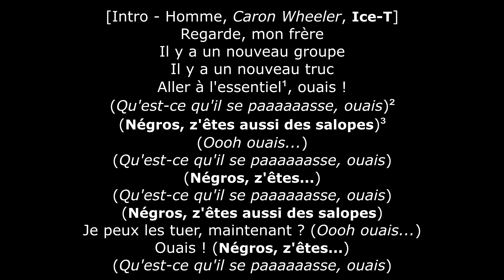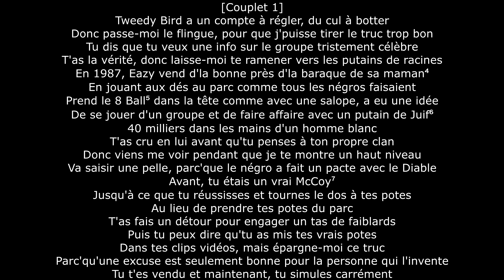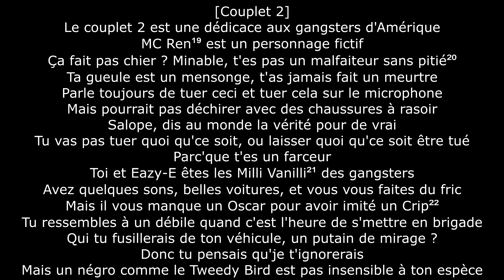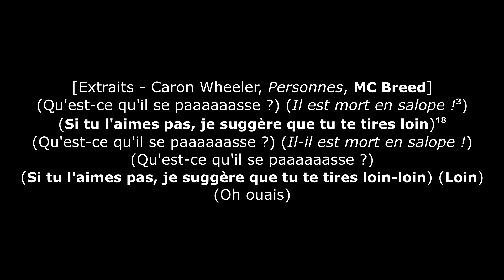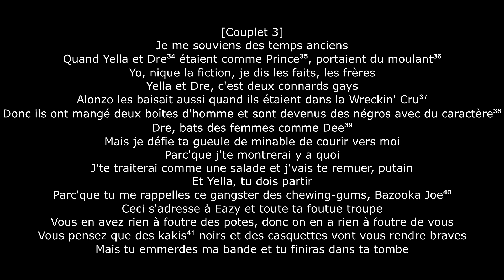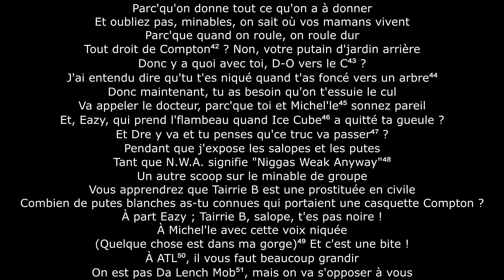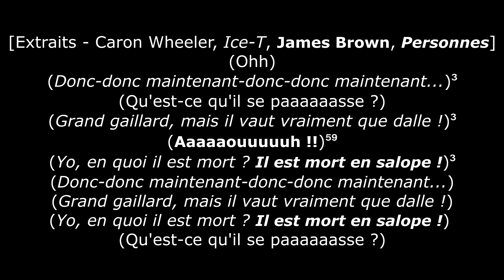Tweedy Bird Loc - What's Really Goin On (Traduction en français avec annoataions)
Cette chanson, sortie le 14 septembre 1992, répond à Tim Dog et attaque N.W.A (sans Ice Cube), Jerry Heller, CPO, The D.O.C., Tairrie B, Michel'le, Above The Law, le sud du Bronx et D-Nice.

Reprend "Atomic Dog" par George Clinton.

Annotations :
1 - Référence à une ligne de la chanson "Fuck Compton" de Tim Dog :
"Allons tout de suite à l'essentiel
Et parlons d'une ville à chier"

2 - Extrait de "Back To Life (However Do You Want Me) (Accapella)" par Soul II Soul.

3 - Extrait de "Bitches 2".

4 - Eazy-E, rappeur de N.W.A ; Eazy-E a fondé son label avec 250 000 dollars accumulés par la vente de drogue.

5 - Mot familier désignant la bière Olde English 800.

6 - Désigne Jerry Heller, manager de N.W.A ; Heller était juif.

7 - Expression désignant quelque chose de réel ; l'origine de l'expression est floue.

8 - Parallèle avec l'esclavage.

9 - DJ associé à Eazy-E.

10 - Personne inconnue.

11 - Voiture Chevrolet Astro, de modèle variant jusqu'à 1992.

12 - Groupe d'Eazy-E.

13 - Référence au couplet d'Eazy-E dans la chanson "We're All in the Same Gang" par The West Coast Rap All Stars :
"Prends des notes d'Eazy-E, le héros violent"

14 - Chanteuse, rappeuse et ex-partenaire d'Eazy-E.

15 - Ex-partenaire d'Eazy-E.

16 - "Plus facile à dire qu'à faire" se traduit par "Easier said than done", expression reprise dans la chanson "Eazy-er Said Than Dunn" par Eazy-E.

17 - D'après Jerry Heller, Eazy-E a eu 11 enfants de 8 femmes différentes.

18 - Extrait de " Ain't No Future In Yo' Frontin' ".

19 - Rappeur membre de N.W.A.

20 - Surnom habituel de MC Ren.

21 - Duo franco-allemand de R&B.

22 - L'Oscar est une récompense du cinéma, offerte aux films et aux acteurs. Le gang des Crips est l'un des plus importants des États-Unis.

23 - Ville d'origine des membres de N.W.A (sans Ice Cube) et de Tweedy Bird Loc.

24 - Le 14 août 1990, N.W.A sort " 100 Miles and Runnin' ", un EP de cinq pistes, précédent leur album "EFIL4ZAGGIN".

25 - Groupe de rap ayant travaillé avec MC Ren.

26 - Aussi connu comme "CPO Boss Hogg", rappeur de CPO.

27 - The Chip, rappeur de CPO.

28 - Surnom donné à CPO Boss Hogg ; "Hogg" vient de "Hog", soit "Cochon".

29 - Underworld Connection, aussi connue comme "Underground Connection", groupe dont fasait partie Tweedy Bird Loc.

30 - Rappeur associé à Tweedy Bird Loc.

31 - DJ Battlecat, producteur qui a travaillé avec Tweedy Bird Loc.

32 - Gangsters de Compton.

33 - Gangster et rappeur de Compton.

34 - DJ Yella et Dr. Dre, membres de N.W.A.

35 - Légendaire artiste musical dans plusieurs genres.

36 - En 1985, DJ Yella et Dr. Dre étaient membres du groupe d'électro World Class Wreckin' Cru et portaient des tenues serrées et brillantes.

37 - World Class Wreckin' Cru.

38 - Référence au nom de N.W.A en toutes lettres, "Niggaz Wit Attitudes".

39 - Dee Barnes, journaliste cognée par Dr. Dre en 1991.

40 - Personnage apparaissant dans les bandes dessinées des chewing-gums de marque Bazooka.

41 - Pantalons souvent portés par les gangsters de Compton vers 1990.

42 - Référence à la chanson "Straight Outta Compton", soit "Tout Droit de Compton" par N.W.A.

43 - The D.O.C., associé de N.W.A et parolier pour le groupe.

44 - En novembre 1989, The D.O.C. conduit sous alcool et cannabis, ce qui le fait percuter un arbre. Les suites de l'accident endommagent sa voix et l'empêchent de poursuivre sa carrière de rappeur.

45 - Chanteuse et partenaire de Dr. Dre. Michel'le a une voix très aigüe.

46 - Rappeur anciennement membre de N.W.A ; Ice Cube a quitté le groupe suite à un désaccord quant à son contrat.

47 - Après le départ d'Ice Cube, Dr. Dre a de plus en plus eu de couplets sur les chansons de N.W.A.

48 - Littéralement "Négros Faibles De toute façon".

49 - Imitation de Michel'le.

50 - Above The Law, groupe associé à Eazy-E.

51 - Groupe fondé par Ice Cube ; en 1990, Da Lench Mob et Above The Law se croisent au New Music Seminar de New York et une bagarre éclate entre les deux groupes.

52 - Rappeur qui a attaqué la ville de Compton plusieurs fois sur son album.

53 - Le Bronx est un arrondissement de New York. Tim Dog est originaire du sud du Bronx.

54 - Jeu de mots sur le nom de Tim Dog, "Dog" signifiant "Chien".

55 - Ligne extraite de "Fu'k the South Bronx", chanson où Tweedy Bird Loc attaque le sud du Bronx.

56 - Rappeur originaire du sud du Bronx.

57 - Peine minimale pour un meurtre aux États-Unis.

58 - Nom de femme ressemblant à "D-Nice".

59 - Extrait de "Get Up Offa That Thing/Release The Pressure".